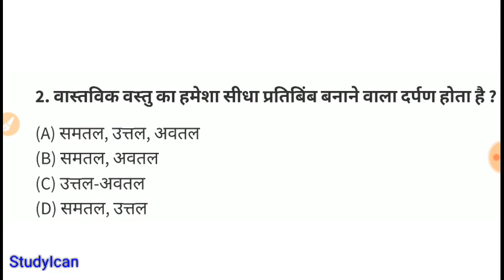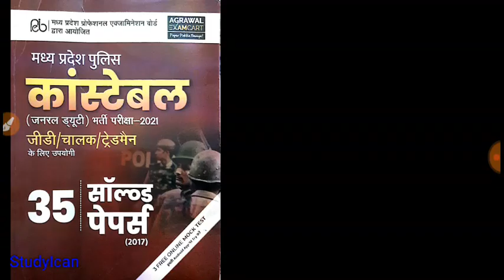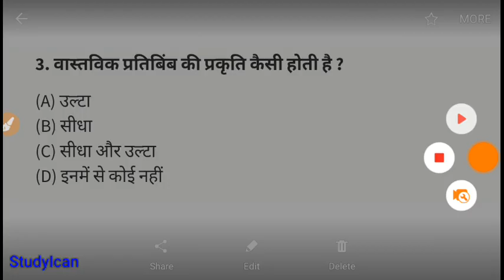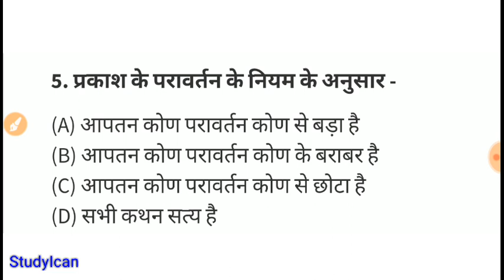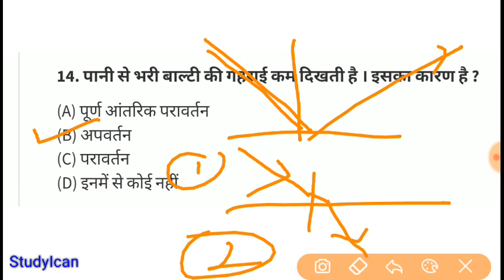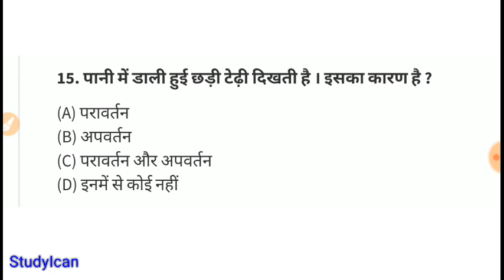Science for MP Police Exam || Revision Batch || हर बार पूछे जाने वाले MCQs